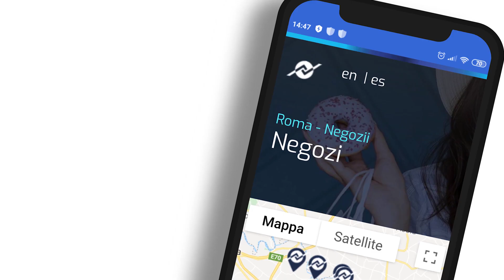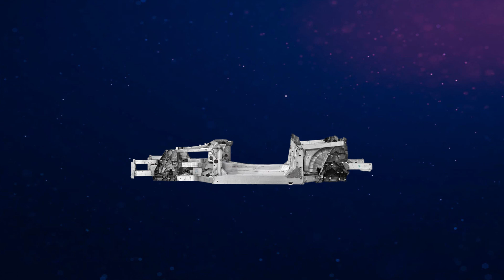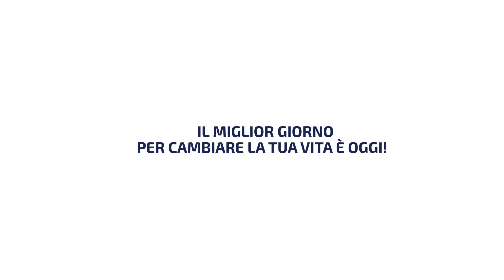Neworkom event - Cinecittà 2020 | speech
Gli entusiasmanti speech dei Top Management di Neworkom durante l'evento di Cinecittà 2020 tenutosi il 12 Gennaio a Cinecittà World.

Gli interventi sono di:
✅ Andor Viragh | Presidente
✅ Max Messa | Vice Presidente e International business Coach
✅ Antonio De Rosa | Co-Founder
✅ Giuseppe Rossi | Co-Founder
✅ Massimiliano Dramisino | Co-Founder